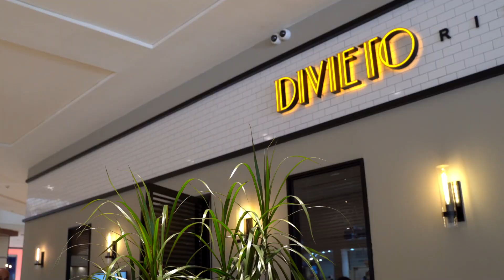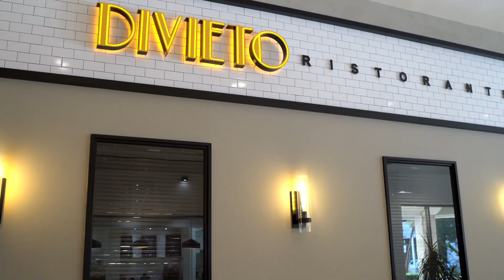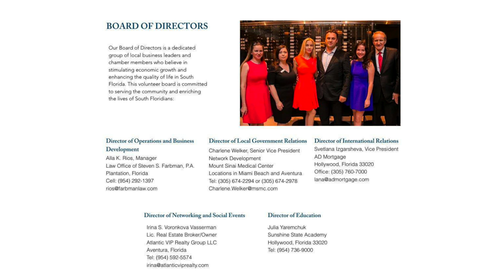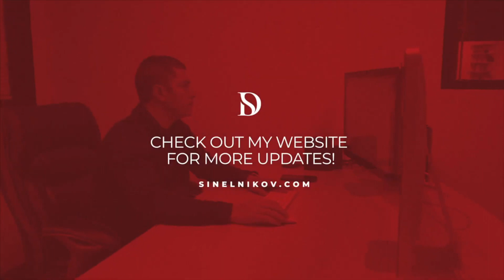Business Expansion in Florida - Interview with Russian-Speaking American Chamber of South Florida.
Today I interview Alla K. Rios, Director of Operations and Business Development from RAC.

Russian-Speaking American Chamber of South Florida (“RAC”) is an organization designed to enhance prosperity for Russian speaking and American Businesses in Florida and is committed to serving the needs of the growing Russian speaking community. RAC prides itself on bringing people together for the purpose of bringing unity to the Russian-speaking community, bridging ties between Russian speaking and American businesses and creating an entrepreneurial environment where companies grow, individuals succeed and the community benefits.